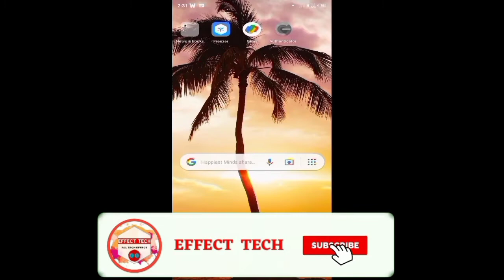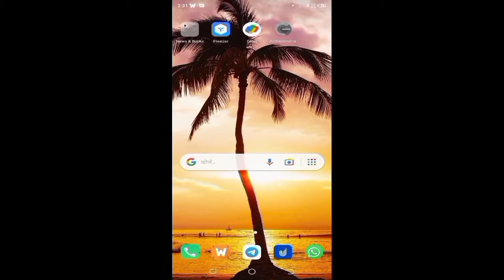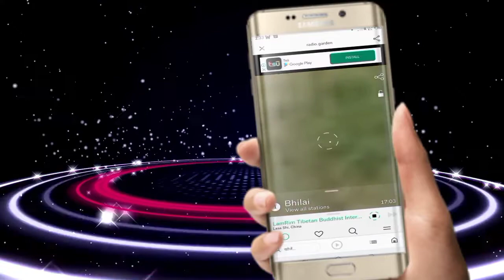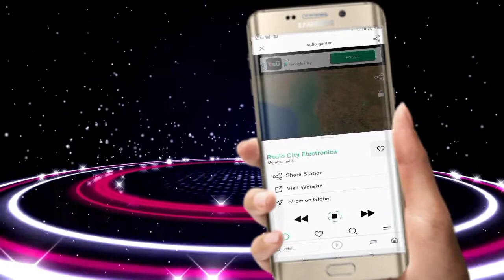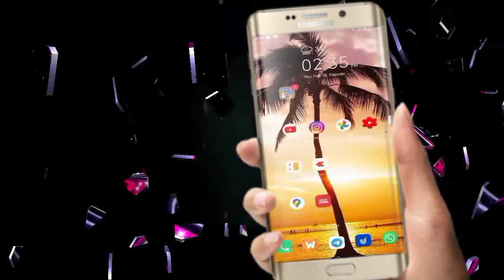How To Use FM Radio Without Earphone || All World FM Channel Apane Phone Me Chalaye.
Namskar Dosto.

Is video me maine aapko bataya hai ki kaise hum aapnae phone mw without earphone attached karte huye pure duniya ke sare fm channel asani se apane phone me chala sakate hai.Ummed karta hi dosto yehvideo aapko behad pasand ayega.

Your Queries

Fm channel chalaye
without earphone fm kaise chalaye
fm start without earphone
mobile me bina earphone fm kaise chalaye
earphone chalaye bina earphone apane phone me
fm without earphone mobile
mobile me chalaye bina earphone fm video